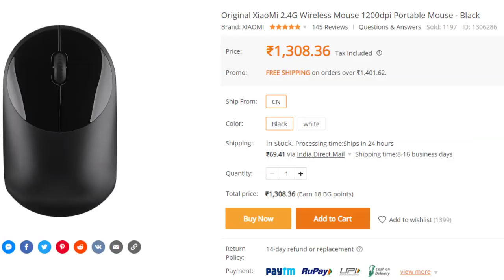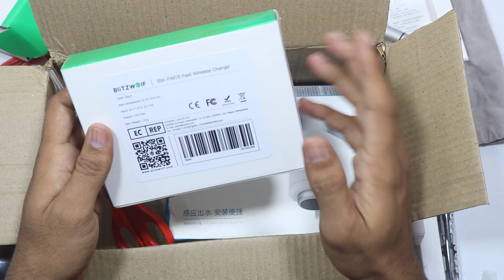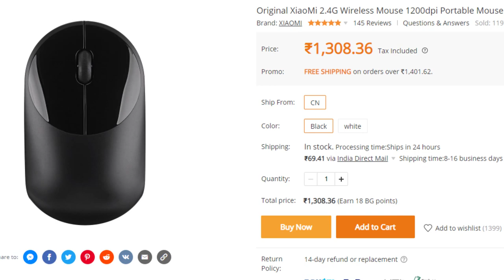Mystery Box from Bangggod || What's Inside ..?? || in Telugu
Hai Friends..

i got a Mystery Box from Banggood...
in this video i will open and Unbox it...

                       (No Pressure)

Products Inside...

❤️❤️ My Gear❤️❤️

📌Camera

📌Microphones

📌Tripod

📌Laptop(Editing)

❤️❤️ With Love..TechFactsRafee ❤️❤️